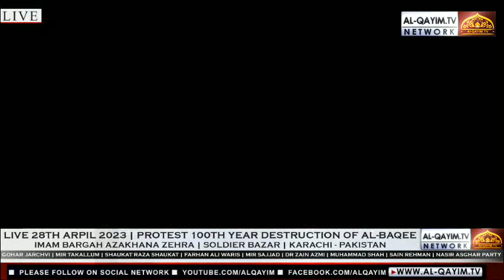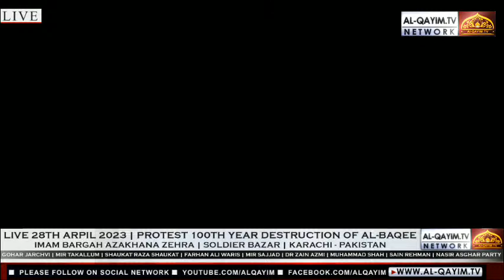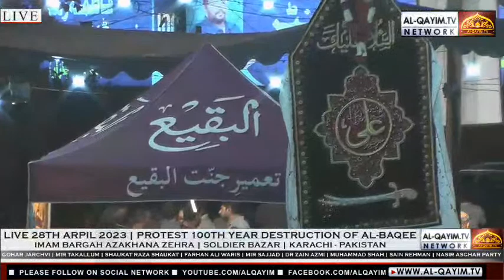🔴Live 28th April 2023 | Rebuild Jannat Al Baqee | Farhan Ali Waris & Shukat Raza | AzaKhanna Zehra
Live 28th April 2023 | Protest 100th Year Destruction of Al Baqee | AzaKhanna Zehra | Soldier Bazar, Karachi - Pakistan

Salam : Mir Hussain Takalum, Gohar Jarchvi, Dr Zaidi Azmi & Mir Sajjad Mir

Speaker : Shuakat Raza Shuakat

Noha Khuwan: Farhan Ali Waris, Muhammad Shah, Mesum & Sajjad Zaidi, Nasir Asghar Party, Sain Rehman & Etc

Date - 7th Shawaal 1444 / 28th April 2023 - Karachi, Pakistan

Venue : Imam Bargah AzaKhanna Zehra | Soldier Bazar - Karachi, Pakistan

Organized by: Al Baqee International

Broadcaster - Al Qayim TV (Karachi)